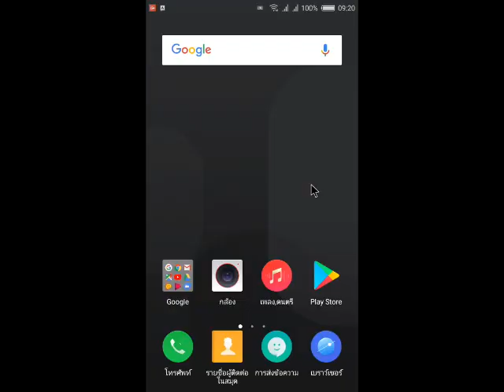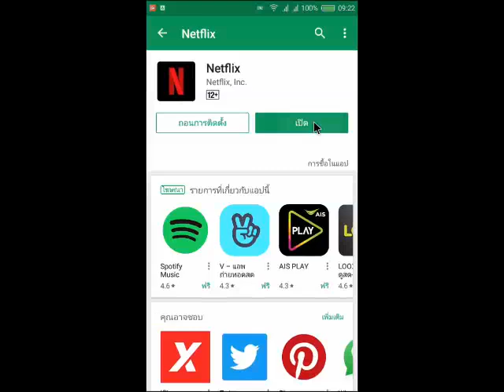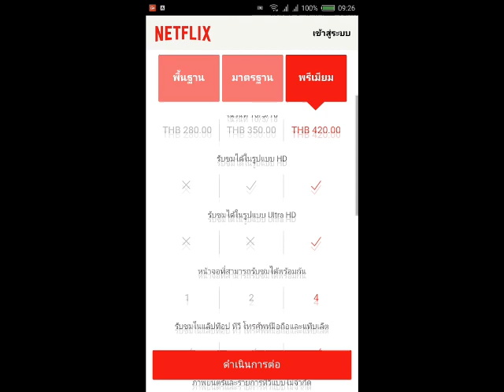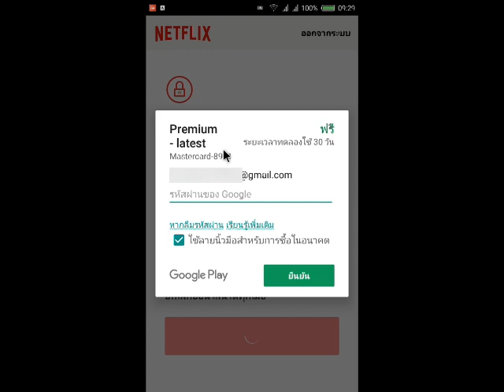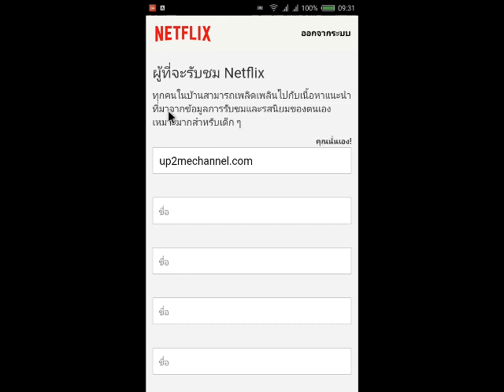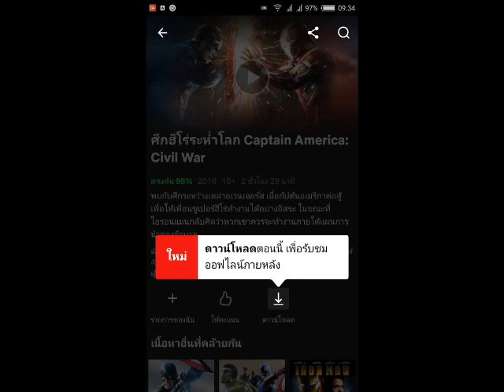วิธีสมัครดูหนังฟรี 1 เดือน Netflix ลองเลย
วิธีดูหนังฟรี 1 เดือน Netflix แค่เดือนแรกนะ